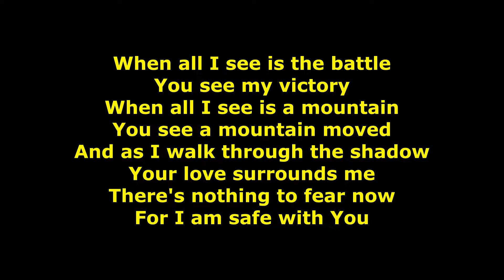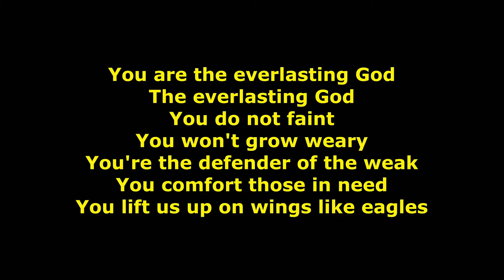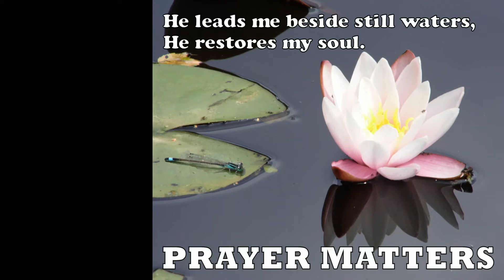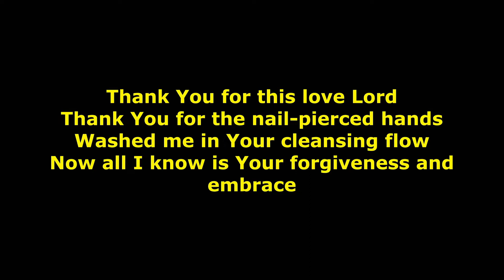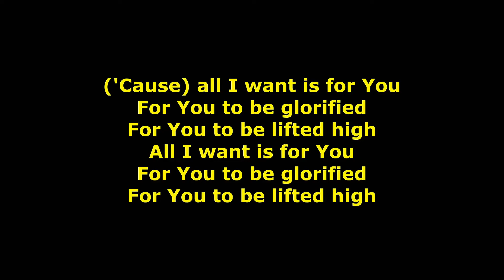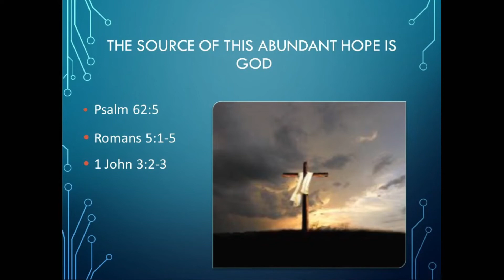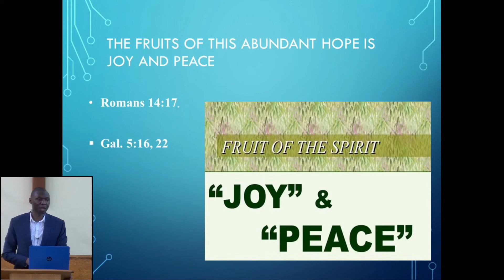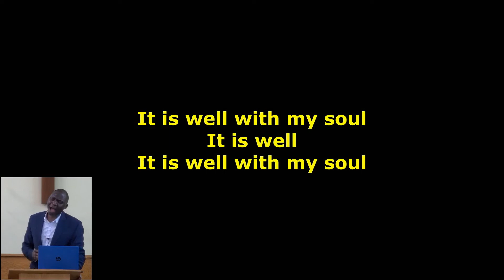27 November 2022 morning service.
Welcome everyone to our service. We are looking towards Christmas with a short Advent series. This week is entitled 'Hope'.